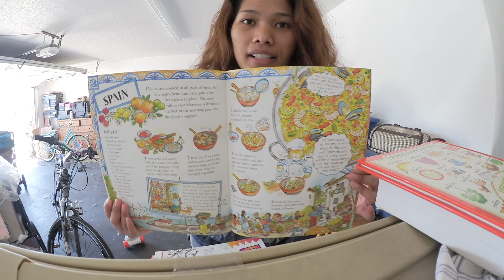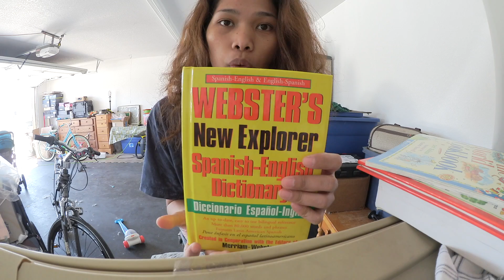PASANG MAINAN | ZOEY TERLUKA | KECEWA VLOG